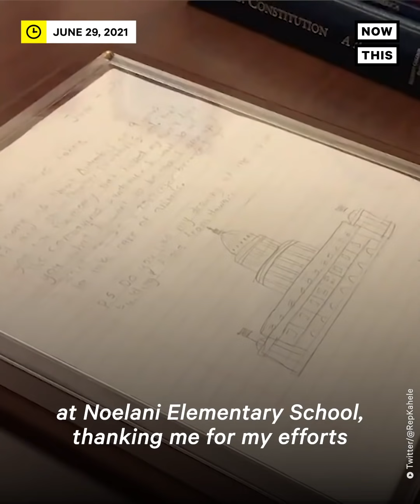9-Year-Old On How American Rescue Plan Helped His Family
This 9-year-old wrote to his state rep to tell him how much the American Rescue Plan has helped his family.